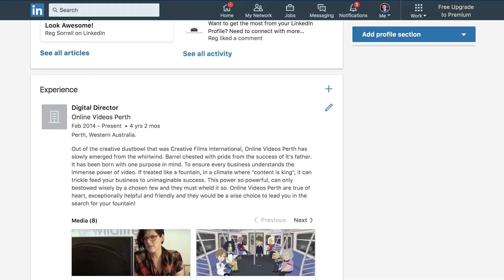Using Video at Events and Being Prepared on the TheLinkedInCouch SE01EPS08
It is all in the preparation. Consider using video at your next event.

Jo Saunders, from Wildfire Social Marketing and Reg Sorrell from Online Videos Perth sit down for a weekly chat and discuss ways in which video can be used on LInkedIn, on TheLinkedInCouch.

On this weeks episode I chat about why and how you can use video at events. As Jo is away for this episode, I'd thought I'd use her as an example of what not to do. Big thanks to Sharron Attwood for being a star and being a part of this episode.

Do you have a question or an issue with LinkedIn, ask us in the comments section and we'll do our best to address it in a future episode.

Want to learn how to get the most from your Social Media efforts?